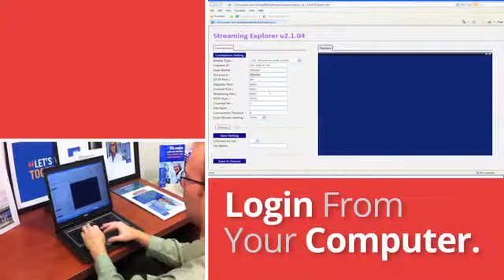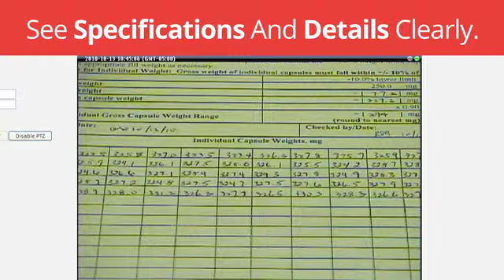MericsVision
Thought to be the first service of its kind in the CDMO industry, MetricsVision gives you the opportunity for man--in--the--plant oversight of your pharmaceutical development and manufacturing projects -- from virtually any location.